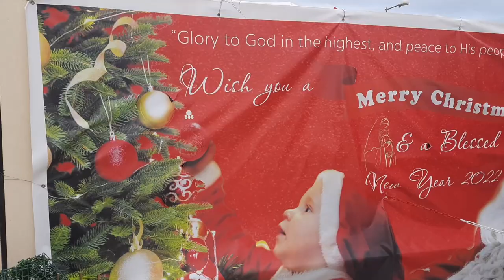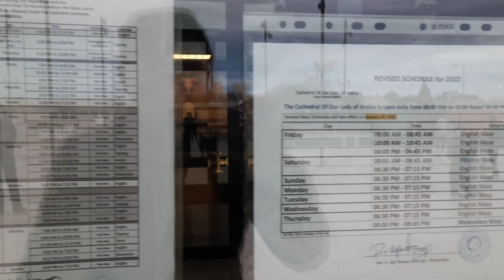Gulf's largest Roman Catholic cathedral opens in Bahrain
The Arabian Gulf’s largest Roman Catholic church has opened in Bahrain.

Our Lady of Arabia Cathedral, which can seat at least 2,300 people, is located in a desert town about 20 kilometres south of the capital, Manama.

The modernist church with an octagonal dome, several tiers of seating, two chapels and 800-capacity auditorium is set to become a focal point for Bahrain’s 80,000 Catholics and an architectural landmark.

Bahrain and papal flags fluttered in the roads, while the sound of hymns drifted out from the cathedral’s pews into the desert air ahead of the opening.